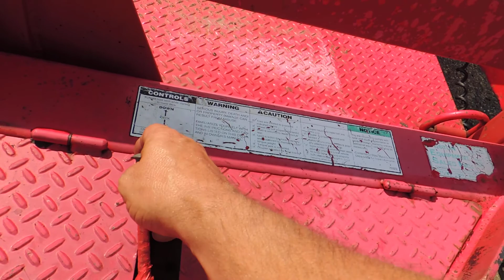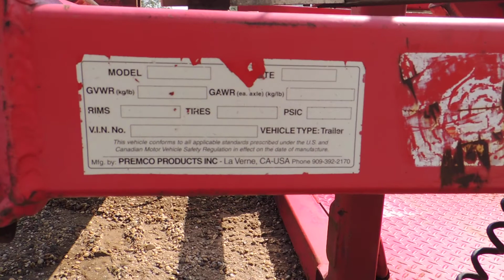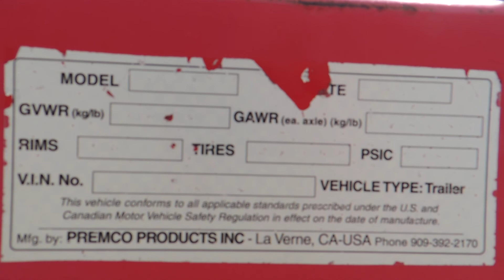Premco Powered Deck 2-Axle Equipment Trailer on eBay No Reserve - eBay item #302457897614